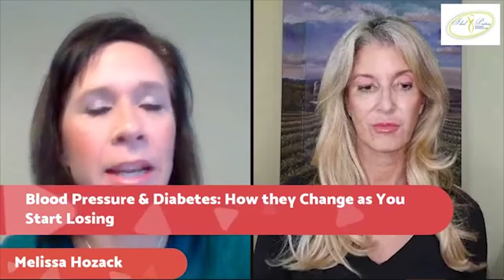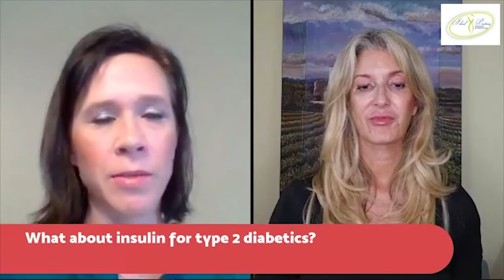Ideal Protein: BLOOD PRESSURE & DIABETES: How they Start Changing as You Start Losing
This week's TIPS FOR PHASE I SUCCESS features Melissa Hozack from Redcliff Pharmasave.

BLOOD PRESSURE & DIABETES: How they Start Changing as You Start Losing

Video Timeline:
Introduction
6:30 Regarding blood pressure, what you need to know about medications and IP salt
10:30 When do you need to see your medical practictioner about changes to your BP meds
16:30 For diabetics - should you start on Phase I or the Alternative protocol
18:45 What is the ideal range for blood sugar levels
20:00 How soon do you need to adjust diabetes meds with your medical pratitioner
26:30 Type 2 diabetics - how often should you be self-testing blood sugars when starting phase I
29:00 What is Insulin Resistance, Syndrome X, Metabolic Syndrome
32:00 What is "Skinny Fat"
33:15 What is Leptin resistance
42:40 Ideas for Holiday Meals - phase 4 maintenance is higher fats and still low carbs

Melissa's Bio:
In April 2013, Melissa was finishing her 3rd maternity leave from her pharmacist role. After gaining more than 100lbs throughout her pregnancies, she knew she was missing something as far as nutrition goes and needed help for herself. That's when she discovered Ideal Protein. She then went on to build a successful business within her pharmacy, Redcliff Pharmasave in Redcliff Alberta, which her and husband/pharmacist Rob have owned for ten years. As the first client and coach, Melissa has lost 125lbs with Ideal Protein and has coached 850 clients who have lost 32,500 lbs and counting! She has also had great success as a pharmacist with her Advanced Prescribing Authorization to be able to deprescribe medications for her patients going through the program for diseases such as hypertension, diabetes, cholesterol and more. Melissa has won numerous awards for her work, including the prestigious national pharmacist award, the Canadian Commitment to Care and Service award in Health Promotion. She was also the recipient of the University of Alberta's Pharmacy Alumnus Award this past year. Melissa is passionate, knowledgeable and willing to share her expertise, and has been a requested speaker at many pharmacy and Ideal Protein events.